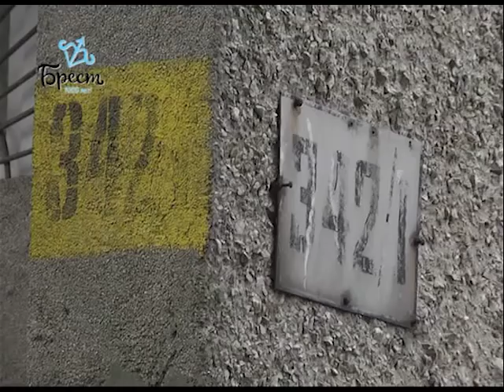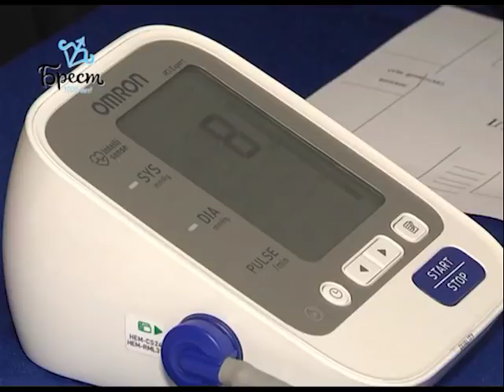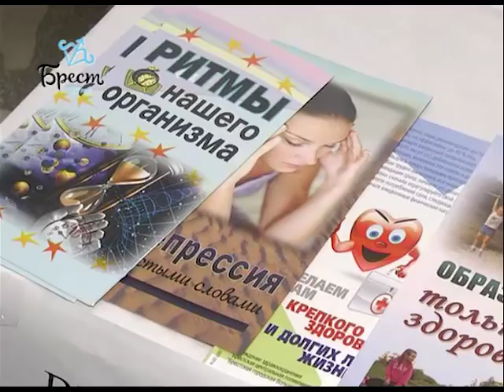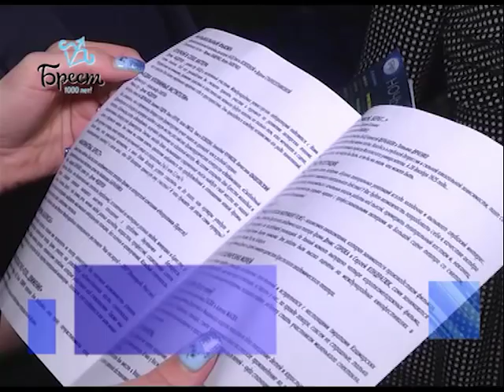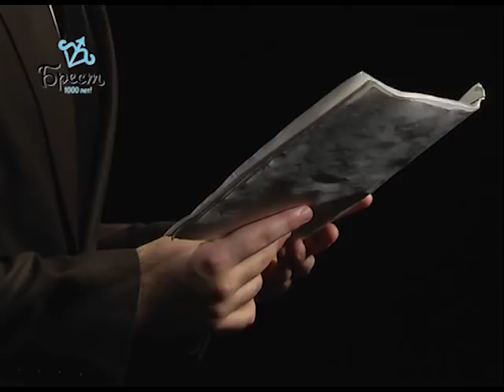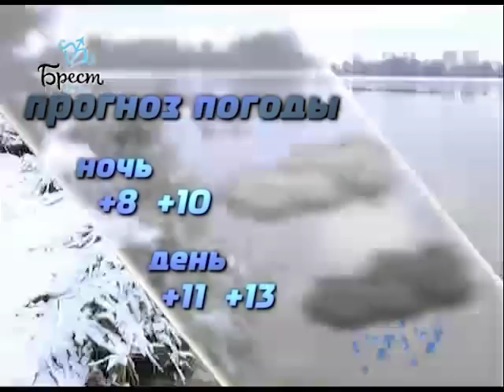2018-03-31 г. Брест. Итоги недели. Новости на Буг-ТВ.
Благоустройство в Московском районе. Журналист И. Альшова Оператор Г. Пекарский
По следам «прямой телефонной линии». Журналист Л. Осмолович Оператор Г. Пекарский Э. Бакунович
Анонс форума-выставки деловых контактов «Брест – 2018». Журналист А. Страпко Оператор А. Щерба Г. Пекарский
Областной форум БРСМ «Время, вперёд!». Журналист В. Саченко Оператор Д. Величкевич
Акция «Здоровое сердце-залог успеха» в ОАО «Селекционно-гибридный центр «Западный». Журналист А. Страпко Оператор Э. Бакунович
«Ночь театров» в г. Бресте. Журналист А. Ноздрин-Плотницкая Оператор Г. Пекарский